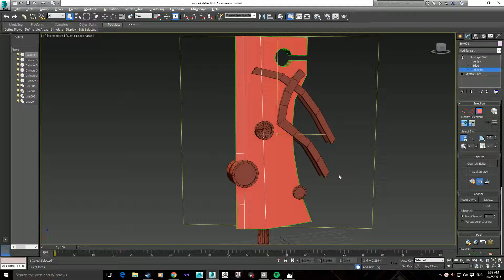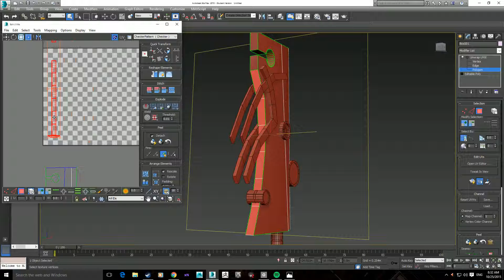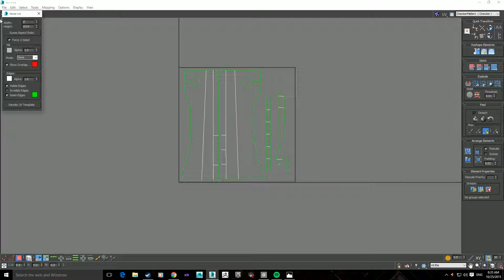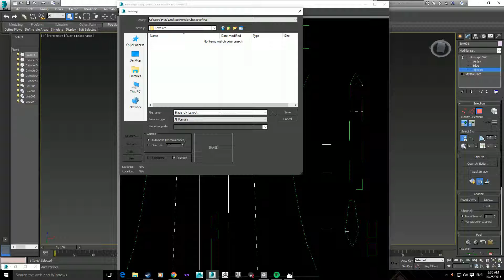UV Mapping 1 in 3DS Max